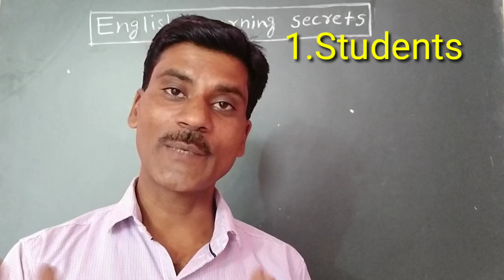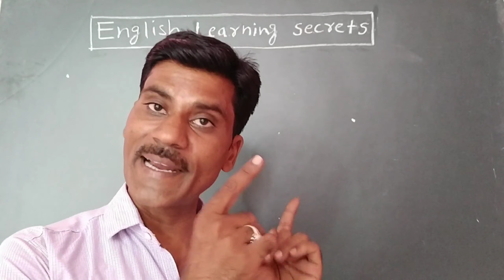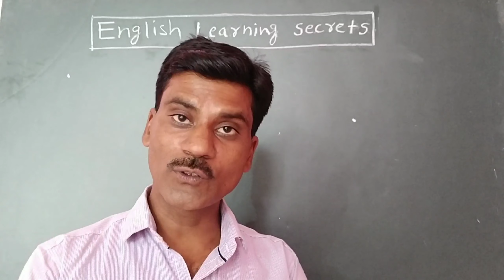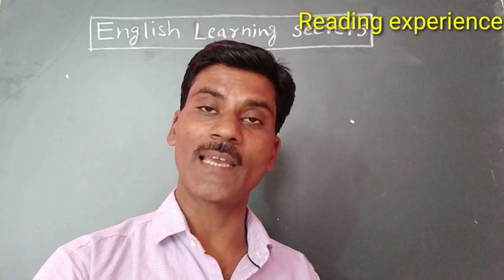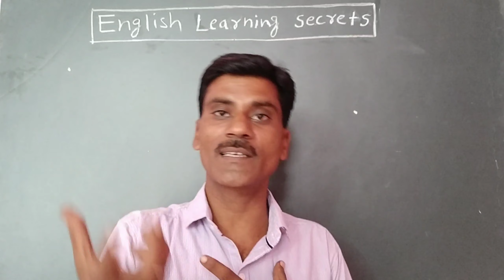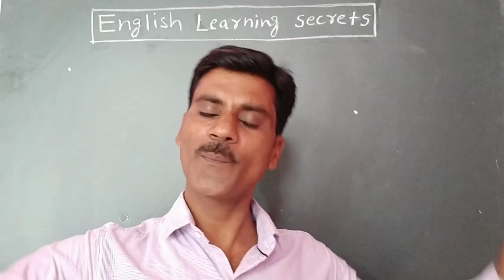English learning secret। How to learn english। Spoken English। by Mahesh yadav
Hello guys..in this video I will tell you English learning techniques.
How to learn English students
How to learn spoken English.
English learning motivation speech
How to get good marks in English.
How to learn English for ssc cgl.
Competitive exams English.
English learning for board classes.